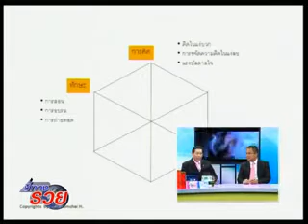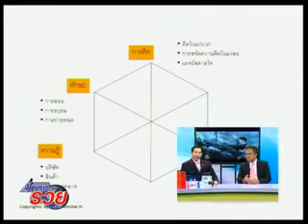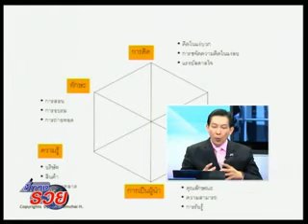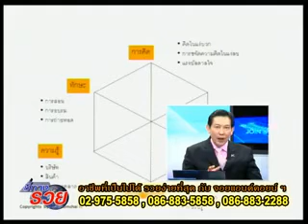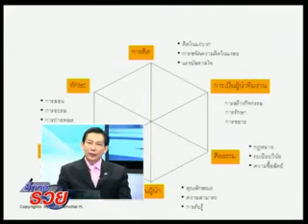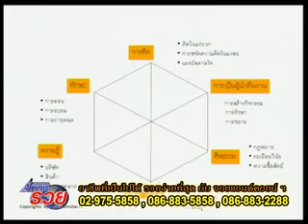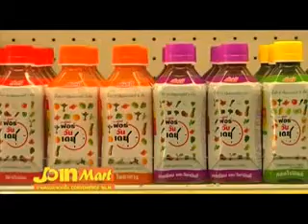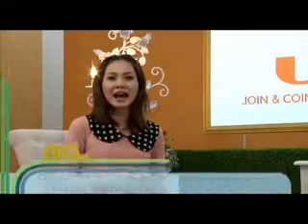ชี้ทางรวย 15-4-56 เทปที่ 40_part2